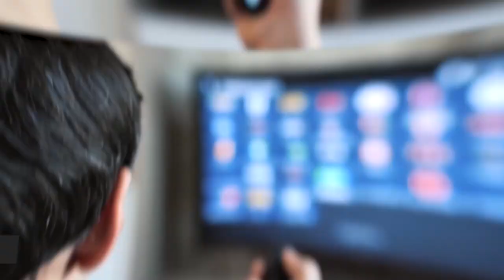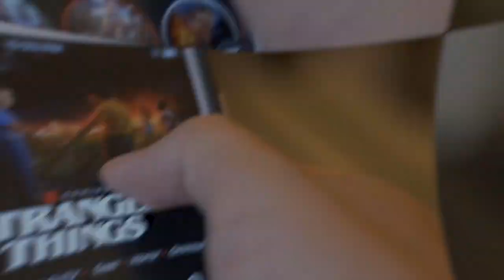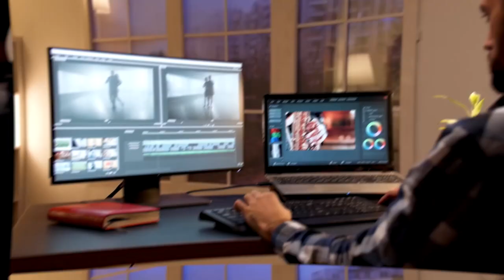Big Mouth Season 5 Trailer: Everything You MISSED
Welcome to The Showest! Join us in today’s video as we show you details on the fifth season of Big Mouth. Netflix is filled with adult animated sitcoms in its library, but the popularity of Big Mouth is immensely huge. The award-winning show is a comical yet surprisingly deep exploration of puberty and coming of age, through the eyes of a group of middle-school students and their overbearing hormone monsters.

Because of its popularity and masterful combination of humor, it has resulted in being described as one of the all-time greats of animation series. And as the fourth season already premiered, fans are eagerly awaiting the next season.